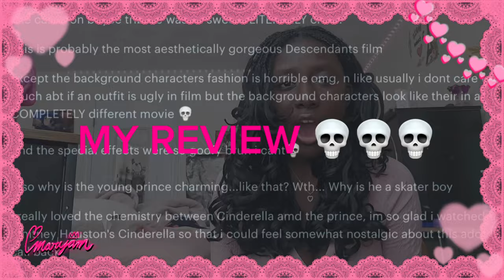How I'd Remake Rise Of Red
!ALL THE DRAWINGS ARE MADE BY ME, PLEASE CREDIT IF YOU ARE GOING TO REPOST!

intro song created by my dear brother momothedogo on soundcloud!

Time stamps:
0:00 Intro
0:34 Cast
1:46 Outfits
5:01 Story
11:57 My Version
16:39 Credits

now time for my description that was totally written by me,
"Descendants: Rise of Red," also known as "Descendants 4," is the latest addition to the Disney Descendants movie series. This film, often referred to as "Descendants Rise of Red" or "Descendants Disney Rise of Red," follows the journey of new characters and some familiar faces. Kylie Cantrall plays the lead role of Red, the rebellious daughter of the Queen of Hearts. Alongside her is Maryam Gueye, who portrays Bridget, another new character. These descendants navigate the challenges of their lineage while exploring their unique abilities and identities.

The story revolves around Red's struggle against her mother's infamous legacy as the Queen of Hearts and the expectations placed on her by society. Many fans are eagerly anticipating the "Rise of Red full movie," especially with the inclusion of iconic characters like Cinderella and a new generation of villains' offspring. However, some fans have expressed mixed feelings, with some stating "Rise of Red is bad" due to its divergence from previous installments like "Descendants 2" and "Descendants 3." Despite the controversy, the "Descendants 4 full movie" is expected to captivate audiences with its blend of magic, music, and adventure, remaining true to the vibrant and imaginative world of "Descendants Disney."

Fans of the series are already buzzing about the "Rise of Red Doll," inspired by Kylie Cantrall's character. This collectible item has become a hot topic among those who loved the "Descendants full movie" experience. With new characters and a fresh storyline, "Descendants Rise of Red" aims to build on the legacy of the previous movies while introducing a new generation of descendants. The inclusion of "themaryloo" and her role as a doll in the story adds a layer of mystery and intrigue to the narrative. Whether you love or hate the new direction, "Descendants Rise of Red" promises to be a thrilling chapter in the "Disney Descendants movie" saga.